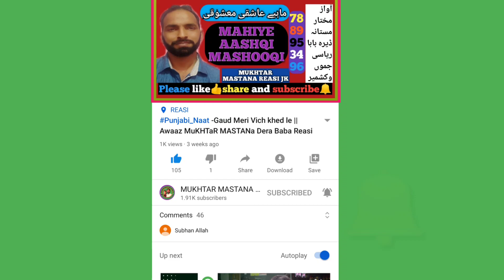Mahiye Aashiqui Mashooqi || Awaz MUkHTAR Mastana Dera Baba REASI JK INDIA 7889953496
Awaaz MUKHTAR MASTANA
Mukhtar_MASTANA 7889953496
Reasi Jammu and Kashmir
Dukhi Gojri Mahiya || MP3 Gojri song
|| MUKHTAR MASTANA
Awaz Mukhtar Mastana Dera Baba REASI Jammu and Kashmir
Dera Baba Reasi Jammu and Kashmir
AWAAZ
DERA BABA BANDA REASI JAMMU AND KASHMIR mob no.-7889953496
GAUD MERI VICH KHED LE
@punjabi_mahiye_tappey.  folk song , marriage song         suhaag/ghodiyan